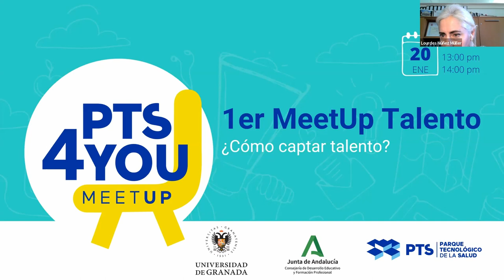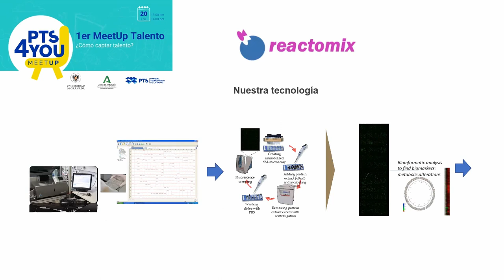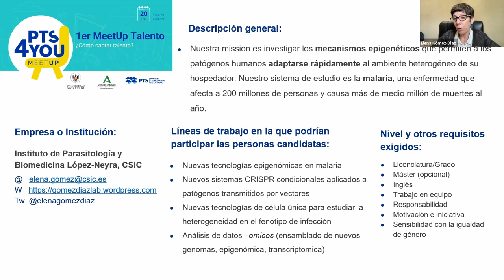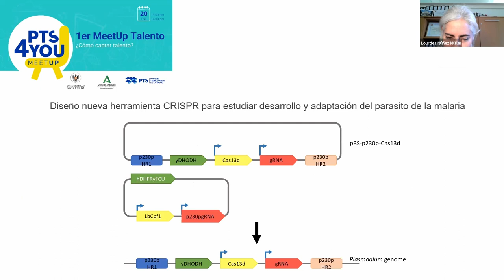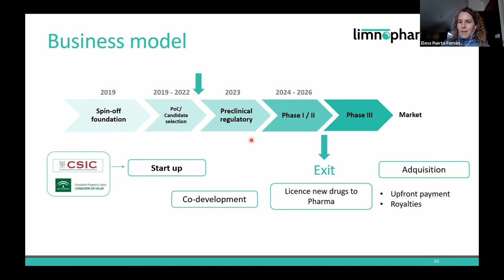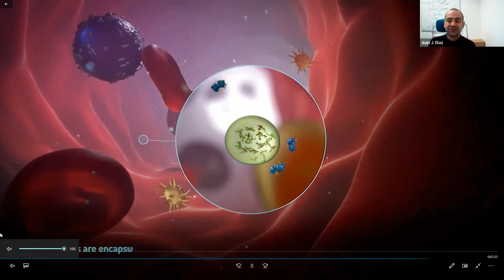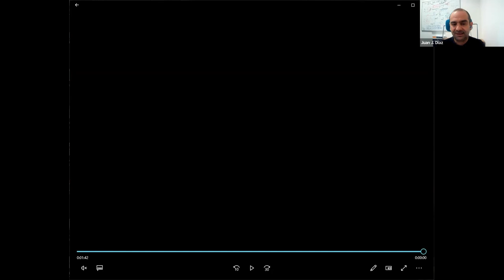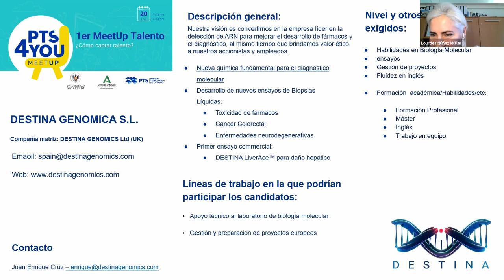1er Meetup Talento - Programa: Cómo captar talento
El PTS lanza un ambicioso programa para ayudar a las empresas a captar talento universitario